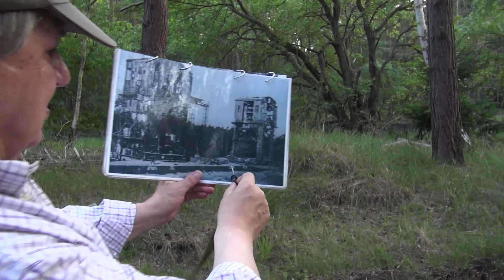THE LAST NAZI SECRET - THE TRUTH WILL OUT teaser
Ever since the end of WW2 there have been rumors and speculations about secret Nazi super weapons, Fold trains and even SS UFO's. Historian Tino Struckmann is visiting all the locations where these rumors began. And there is something out there and it is bigger then what most people think.. In the show we will be visiting Lower Silesia, der Rise, the Henge, the Peenemunde V2 testing grounds Kummersdorf weapons testing Grounds, the WW2 German nuclear facility and many more. We will be going underground looking for the truth. Over the series we will try to connect all the dots and follow the various leads. They all point in one direction. We will explore in detail all the locations and dispel many of the current theories. Yet that opens new unexplored doors, and there is a lot you still do not know about WW2 and it is far scarier then what history have let us know so far. And apparently it is still so significant that our host and other historians have received threats to stop looking...